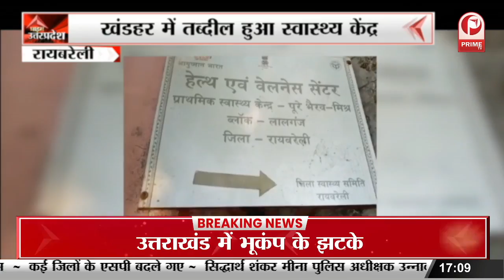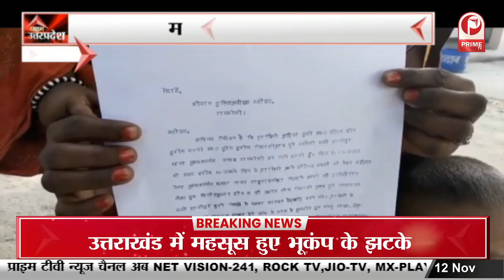Raebareli : स्वास्थ्य केंद्र का हाल -बेहाल, खंडहर में तब्दील हुआ स्वास्थ्य केंद्र || Prime Tv